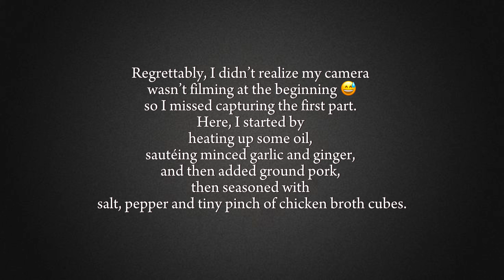Mapo Tofu in 15 Minutes with Lee Kum Kee | Quick & Easy, No Fuss Recipe | Better than Take-out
In this video, I'll show you how to whip up a delicious Mapo Tofu dish in no time using Lee Kum Kee Mapo Tofu Sauce. If you're looking for a fuss-free, mouthwatering meal, you've come to the right place.

This Mapo Tofu recipe is perfect for busy weeknights when you want something tasty without spending hours in the kitchen.
List of ingredients has been provided in the video.